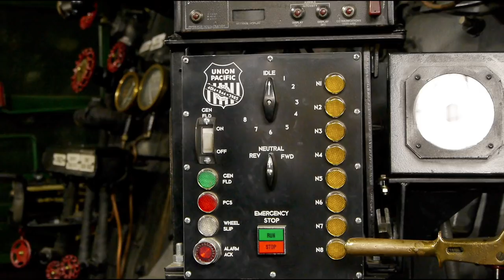Big Boy Returns to Wyoming and Utah on its way to Southern California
The Big Boy is on the move again, this time touring the great southwest. We caught up with the train in Wyoming and chased as far as central Utah.

Once again the train glided down Utah's Echo Canyon this time in the freezing cold morning air leaving towering columns of steam in the clear cold air. We follow the train as far as Salt Lake City in today's show and on to Provo on Tuesday when we also take a look at the museum car and the steam program.

From the web:
UP 4014: a 4-8-8-4 Big Boy class freight steam locomotive, began operating in excursion service in 2019. It is the largest operational steam locomotive in the world. Delivered in 1941, the locomotive operated in revenue service until it was withdrawn in 1961. Following retirement, it was donated in late 1961 to the RailGiants Train Museum in Pomona, California, where it became one of the eight Big Boys preserved around the United States. On July 23, 2013, it was announced that the UP was acquiring UP 4014 from The Southern California Chapter of The Railway and Locomotive Historical Society in Pomona, with the goal of restoring it to service. No. 4014 was moved from Pomona to the Union Pacific West Colton yard on January 26, 2014, and then to Cheyenne, Wyoming from April 28, 2014 to May 8, 2014. Restoration to full operating condition was completed in May 2019, with its first excursion taking place during the same month.